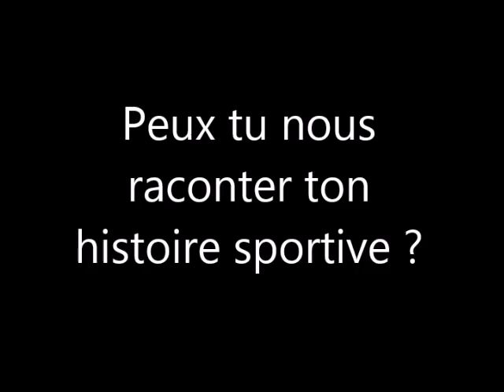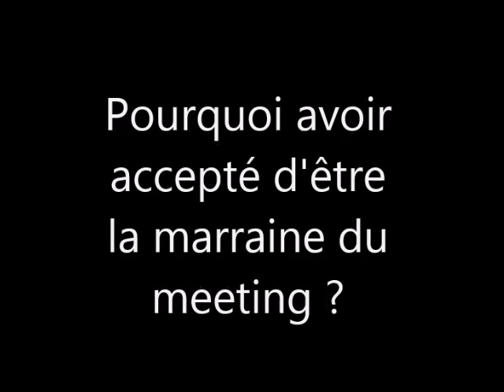Interview Marie-Amélie LE FUR